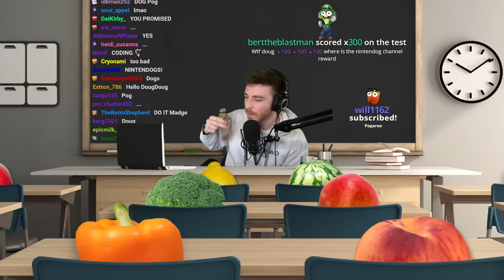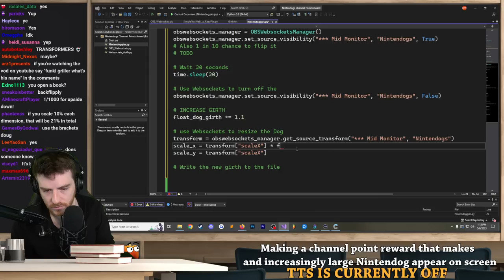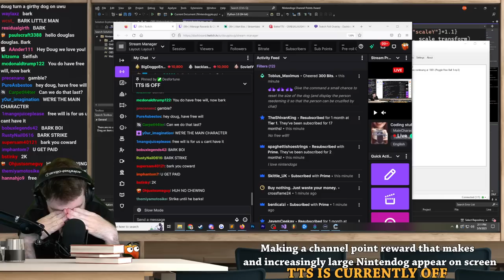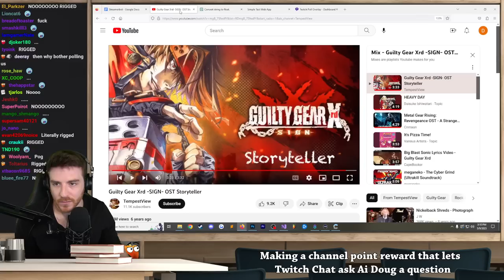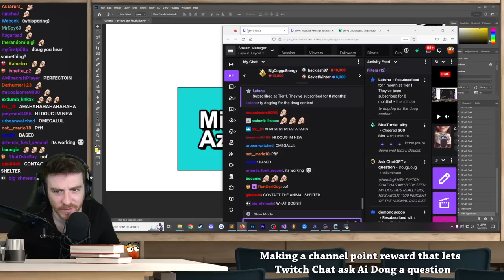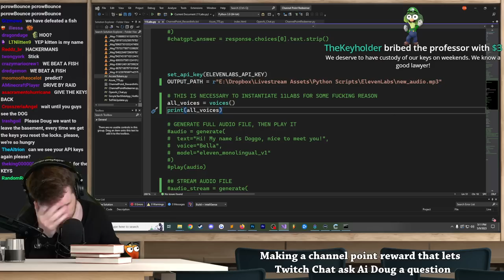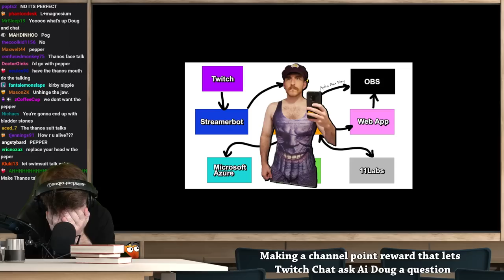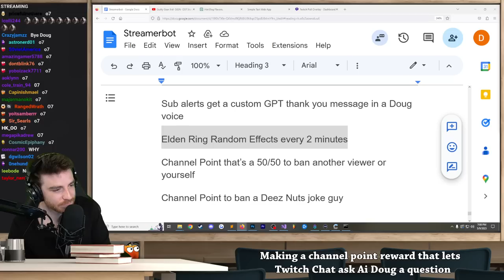Coding a DougDoug Ai that can answer questions (VOD)